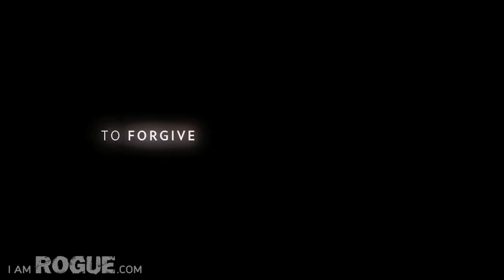EXCLUSIVE VIDEO: 'Beautiful Boy' Cast Interviews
IAR speaks exclusively with Michael Sheen, and Maria Bello about their powerful new film.
Movie News, For Movie Fans, From Movie Experts.

INTERVIEW BY:
Jami Philbrick

iamROGUE Managing Editor:
Jami Philbrick

EDITED BY:
Nick Ligonis